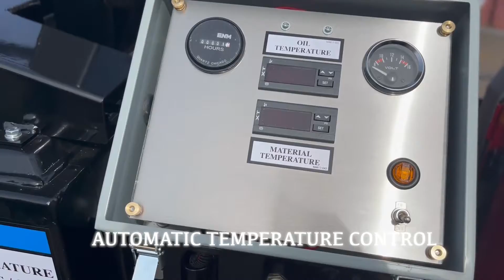2022 MARATHON KERA180BRE For Sale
Marathon KERA180BRE Oil Jacketed Melting Kettle with Electrically Heated Hose & Wand.  23 hp liquid cooled Kohler diesel engine with engine cover.  Diesel burner with automatic temperature control w/digital thermostat & dual digital controls.  Hydraulic agitation. 22 ft. electrically heated hose and heated applicator wand with 3" swivel sealing shoe. Overnight heating system. 2" gravity pour valve located in the rear of the unit.  Honda generator.